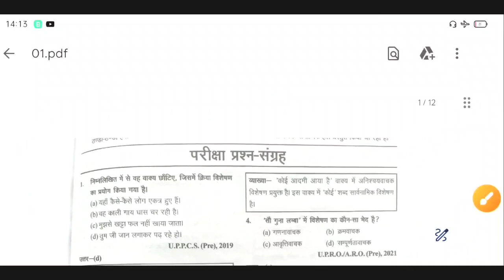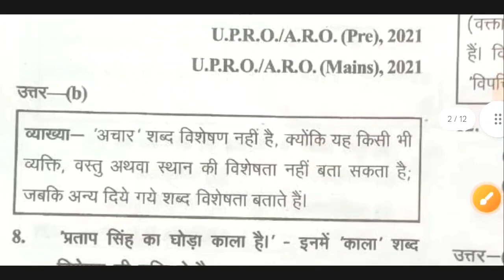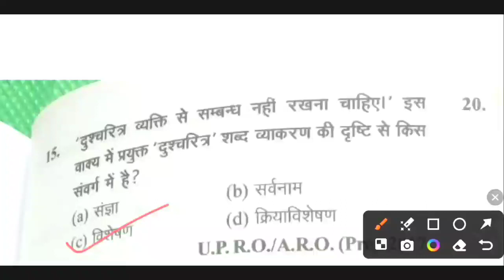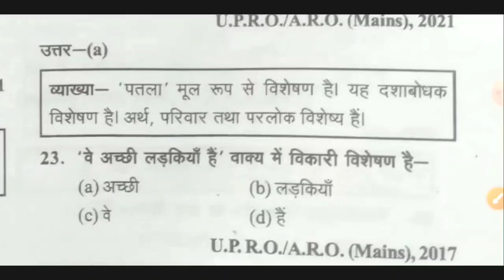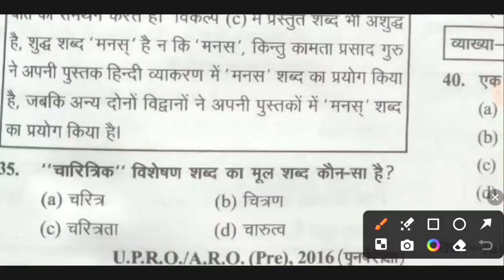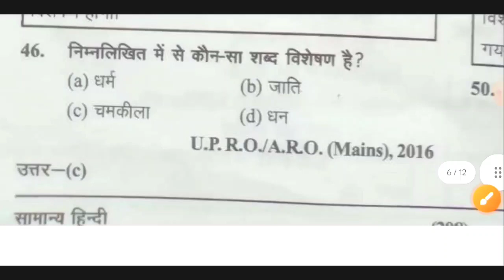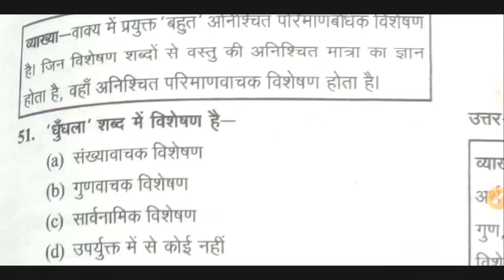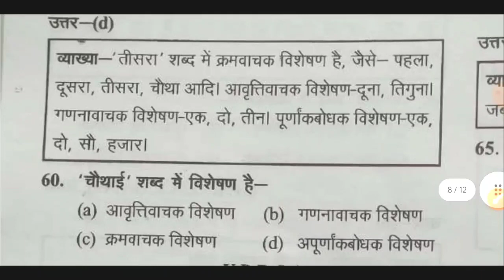UPPCS RO ARO IMPORTANT QUESTIONS VISHESHAN BISHESH/विशेषण_ विशेष